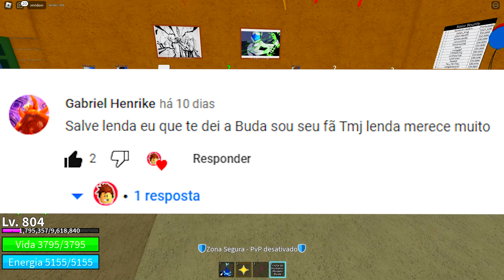GANHEI A MELHOR FRUTA DE FARM NO BLOX FRUITS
Os vídeos deste canal são FamilyFriendly, livre para todos os públicos.